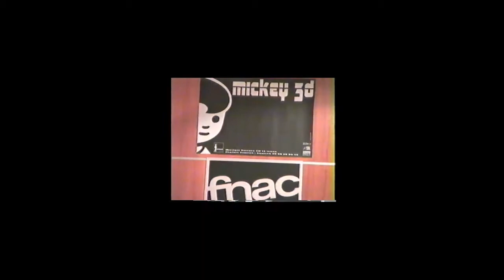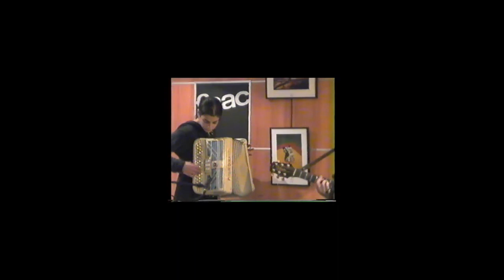Mickey 3D 02/06/00 Fnac Orléans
source k7 VHS-C  /  merci Frédéric Lemaître pour les moyens de numérisation.